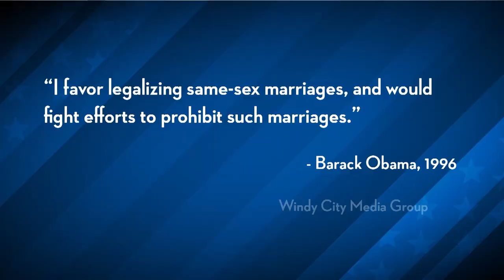Cenk Skeptical Of Obama Gay Marriage Comments Because...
President Obama has been praised by many progressives for publicly coming out in support of gay marriage. The Young Turks host Cenk Uygur explains why he has mixed feelings about the President on LGBT issues.